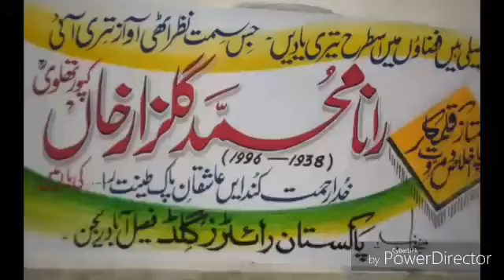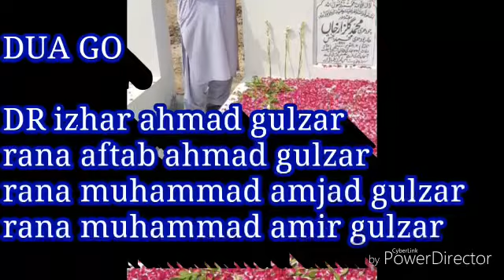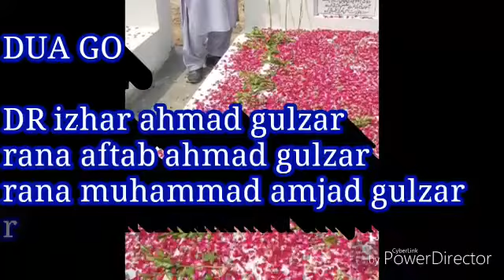Rana Muhammad Gulzar Khan.